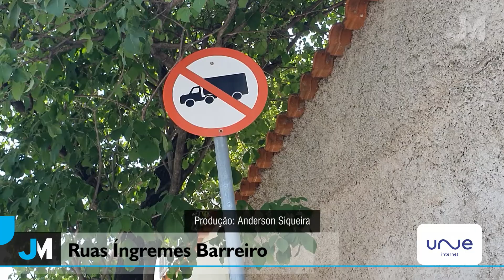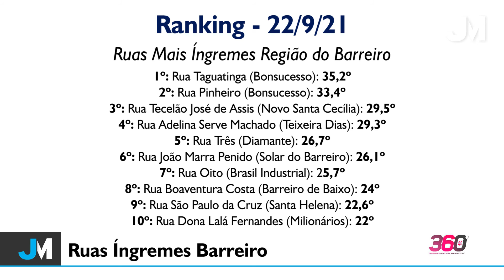Ruas Mais Íngremes da Região do Barreiro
Voltamos a visitar algumas "ladeiras" na região do Barreiro. Neste segundo programa sobre o assunto, Vinícius Gadone, do Barreiro Memes, também esteve conosco e adivinha... Encontramos uma rua mais íngreme que a rua Pinheiros, que foi a campeã no programa anterior. Confira!
Reportagem: Rodrigo Nassif
Imagens: Rodrigo Ferreira
Produção: Anderson Siqueira
Edição: Marcelo Zed
Agradecimento: Barreiro Memes
Realização: Jornal Milionários / Fatto Comunicação
OFERECIMENTO:
Une Internet
Studio 360 FIT
TPH Imóveis Caixa Aqui
Fatto Comunicação